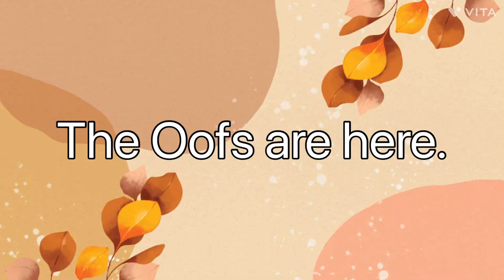Parlsona and the Foes Trailer